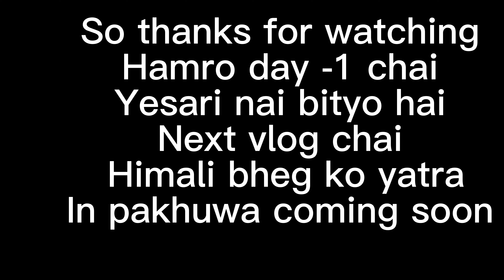Pahad Jada Bike Purai Hilo Vayo Bike Wash Gardai Rimchim Ma